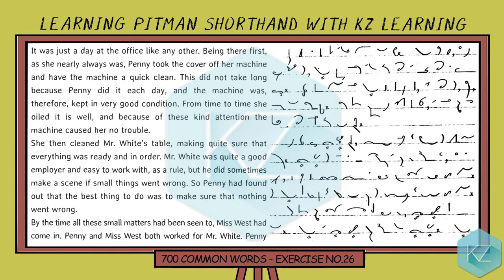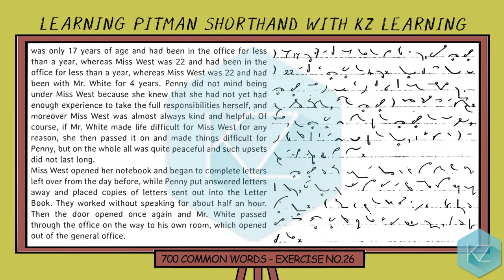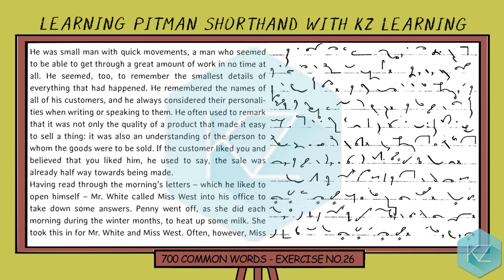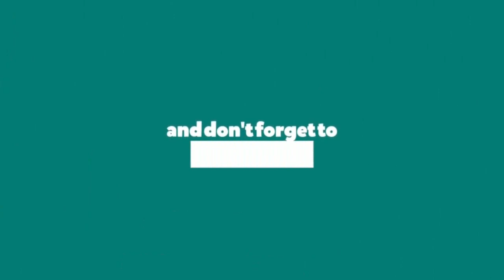Exercise No.26 @ 100 WPM | 700 Common Words | Pitman Shorthand Dictation | KZ Learning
Isaac Pitman Shorthand Stenography with KZ Online Learning of Pitman Shorthand. In this free shorthand course/tutorial, you can get English shorthand dictation of Exercise No.26 of the 700 Common Words Pitman Shorthand book at 100 WPM and online Pitman Shorthand training to learn stenography at Beginner, Intermediate and Expert Level speed along with English text and shorthand writing/symbols and can practice it and revise it as long as you want.